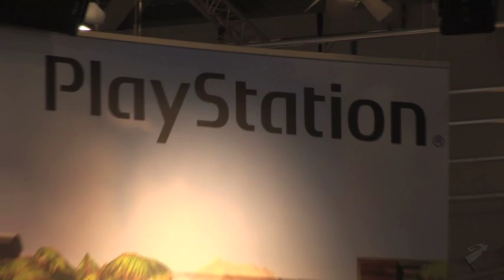GC 2009: Playstation Booth